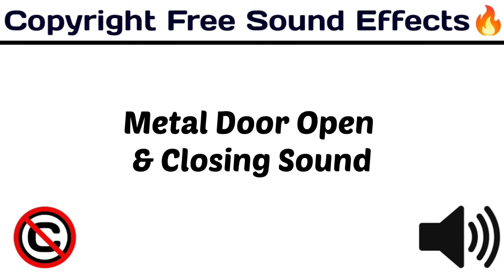Metal Door Open & Closing Sound /Popular Sound Effect / royaltyfree /[Copyright Free Sound Effect🔊]